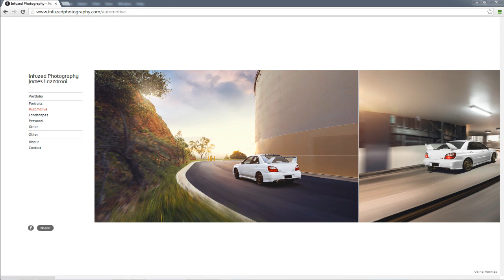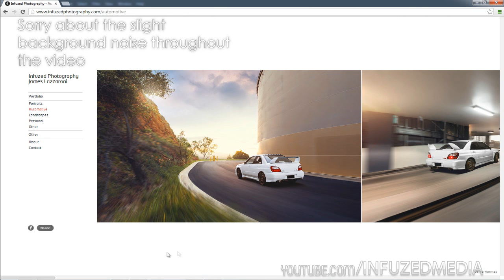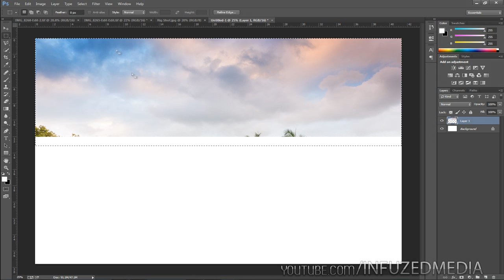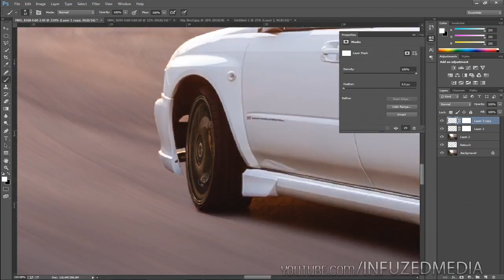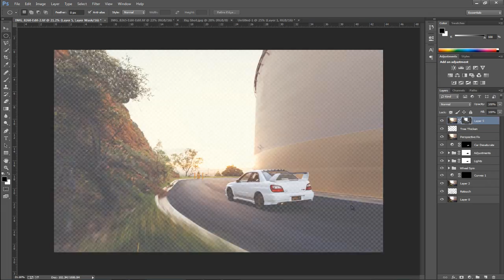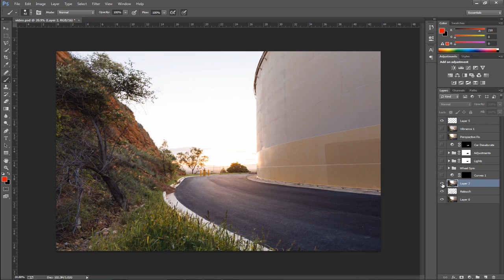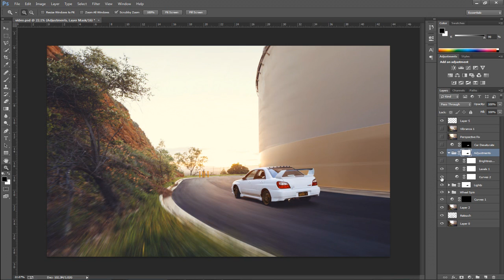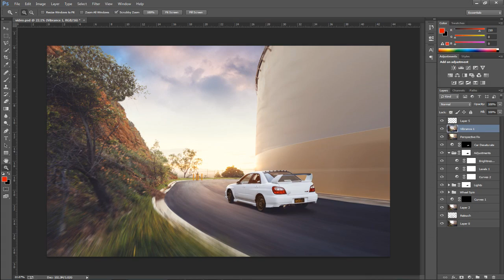Car Photography Compositing Walkthrough! (Photoshop & VirtualRig)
*Be sure to hit that 'Like' button to help me out! :)

In this video, I'll show you the process behind creating one of my recent automotive images.

Song: Fake Static Noise - Fall (feat. Laurie Webb)
Thanks.